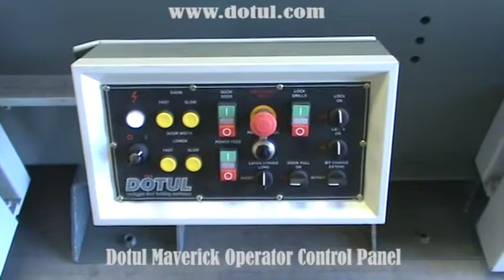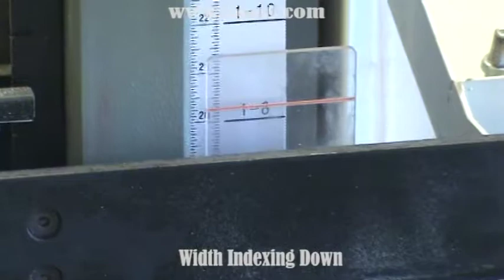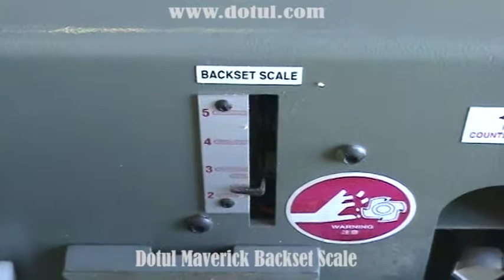2004 - 2014 Dotul Maverick DT-500 Prehung Door Machine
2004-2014 Dotul Maverick Prehung Door Machine
Exclusively distributed by Global Sales Group Inc in the USA and Akhurst Machinery in Canada